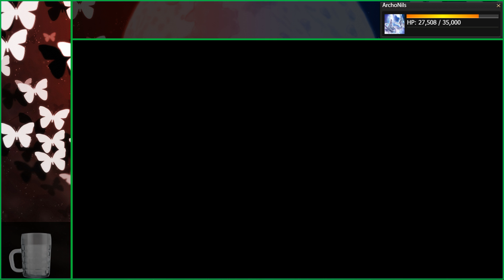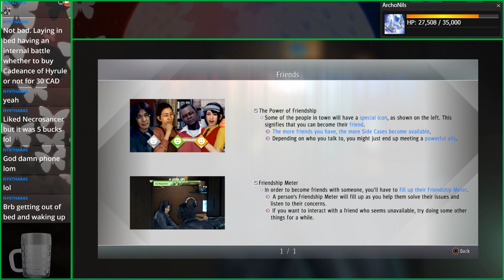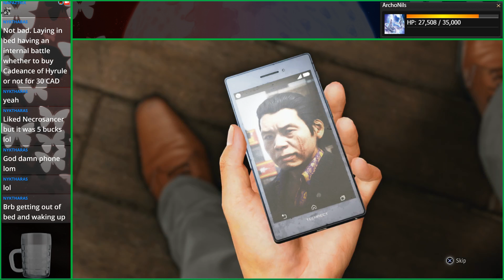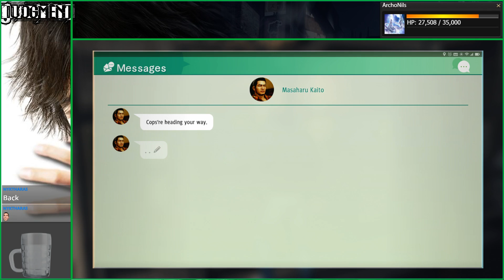Judgment || Review Stream 1 2/2